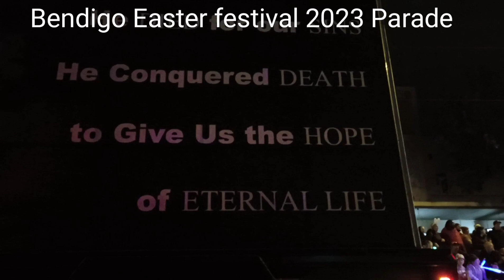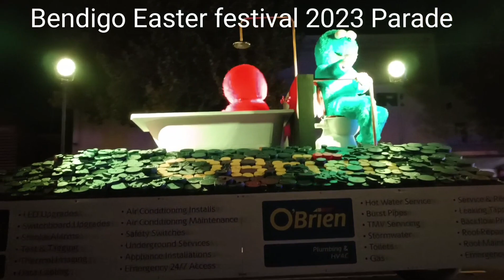Easter Festival 2023 ( Bendigo, Australia)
Bendigo is a City, 150 KM away from Melbourne is very famous for it's Easter Festival every year being celebrated with the same Spirit and enthusiasm.This is the celebration that is started from 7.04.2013 to 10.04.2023.This unique procession lights up Bendigo’s
streetscapes magnificently. Featuring illuminated entries from local emergency services, community groups and the Bendigo Chinese Association. To conclude, a dynamic fireworks display will erupt over Rosalind Park.The parade route is view street,McCrae street and Bridge street.Relax,Watch and Enjoy.